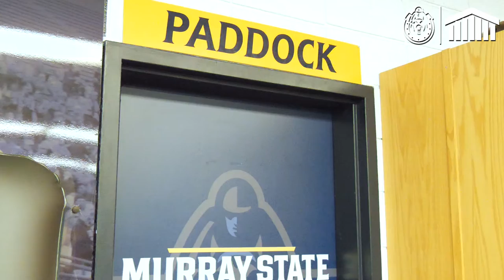Defensive Meeting | Building The Stables 2021 Episode 2